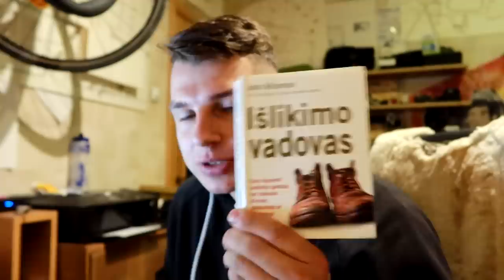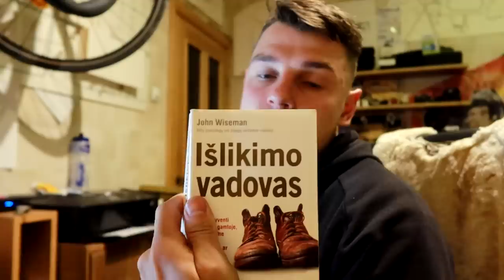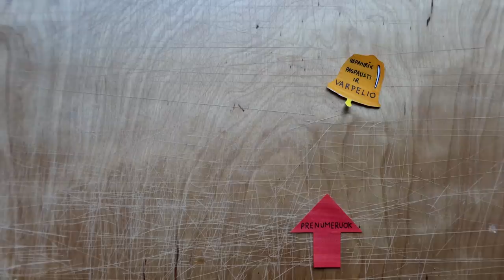Siuntos gautos! IŠLIKIMO KNYGA